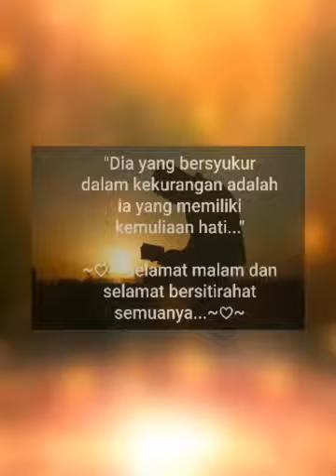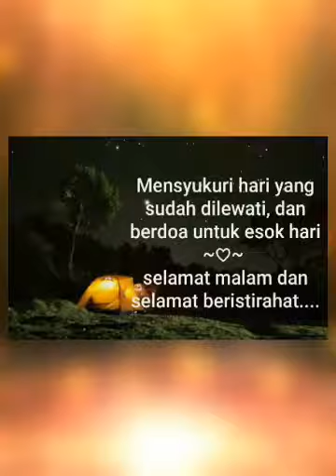Quotes to day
Kutipan kata kata bijak